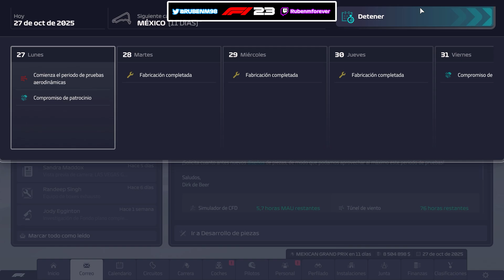LA RECOMPENSA MERECIDA DE TSUNODA - F1 MANAGER 23 MODO CARRERA #66 (AlphaTauri) - RubenMF